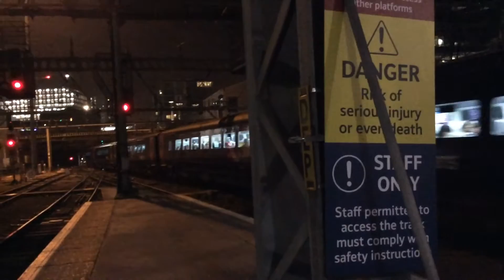180111 leaves platform 3, London Kings Cross